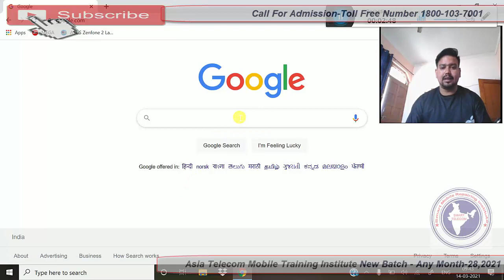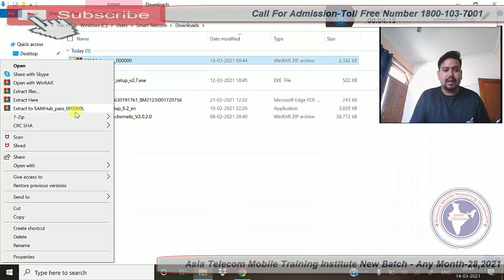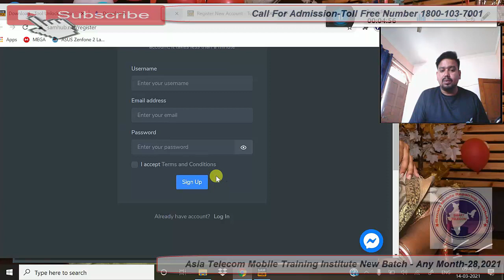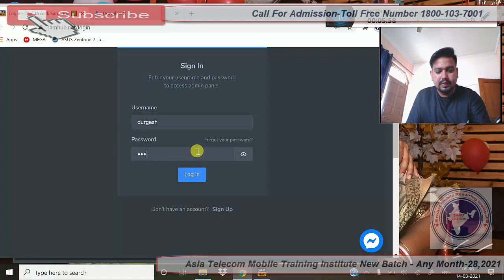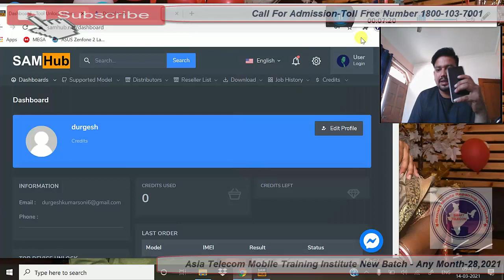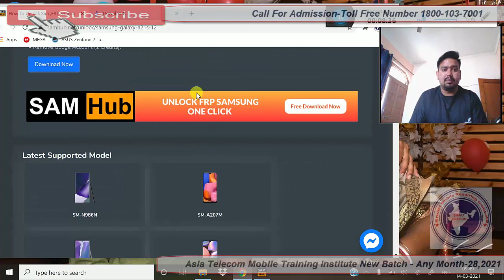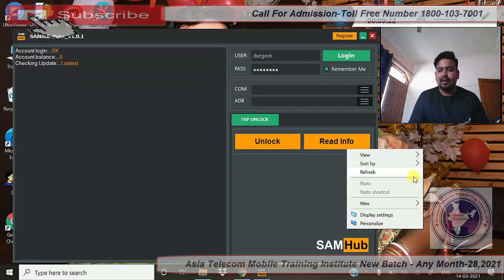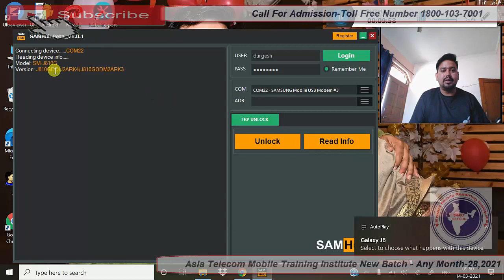All Samsung Mobile FRP Lock Remove Tool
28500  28 FEB 2020 Batch Date Open

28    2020  - Hardware & Software ( One Month ) 28500/-

13  2019 - Software ( 10 day only Full Software ) 15000/-

15/  5 Oct     - EMMC 10 Day 8 hour no copy pen Class For Professional Only Fees - 20000/-